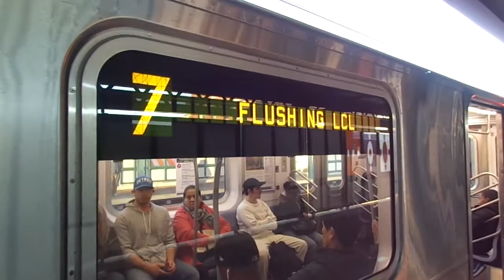R188 {7} Train Arriving and Departing 74th Street-Broadway.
A Willets Point bound new set of R188s on the 7.